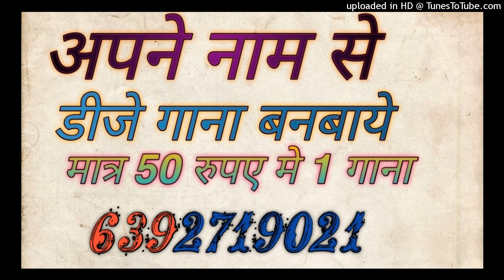Darmi Cool | Tap Tap Gire Pasina | Hard Gms Mix Dj Sagar Rath Dj Samarjeet | New Haryanvi Song 2023